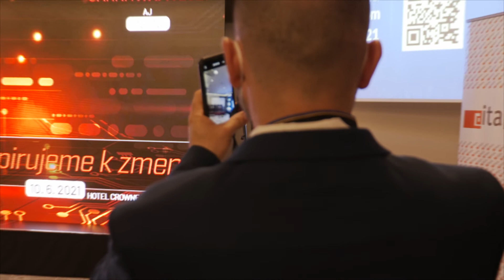Keynote Veroniky Remišovej, podpredsedníčky vlády SR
Jarná ITAPA 2021